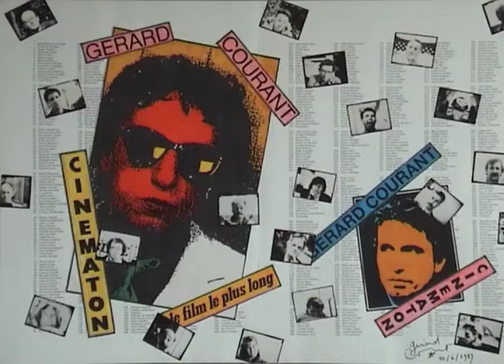Bertrand Pagès (1985) by Gérard Courant - Cinématon #475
Le "Cinématon" n°475 de Bernard Pagès réalisé par Gérard Courant le 8 mars 1985 à Nice (France) (Silencieux).
Bernard Pagès's portrait by Gérard Courant (1985 - silent).